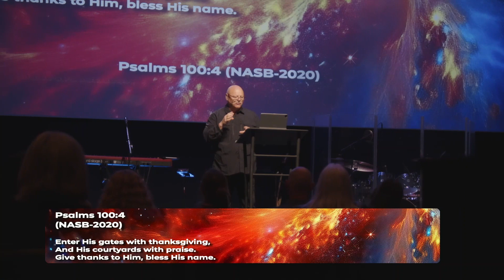His Thanksgiving | Pastor Mark Pearce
This message, titled *His Thanksgiving*, explores the connection between gratitude, worship, and living in God's presence. Drawing from Luke 17:11-19, we see how one healed leper expressed his appreciation through worship, illustrating that true worship stems from a grateful heart. This message highlights the biblical expressions of worship, such as singing, shouting, lifting hands, and bowing, emphasizing that worship is about giving thanks daily, not just during a holiday. By understanding the power of obedience, gratitude, and worship, we can live a life that reflects God's presence and grace.